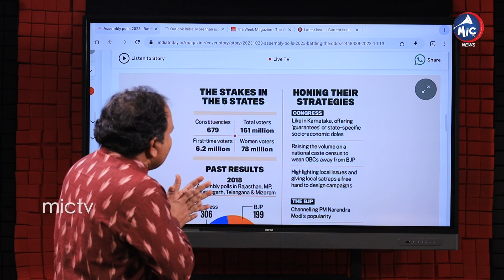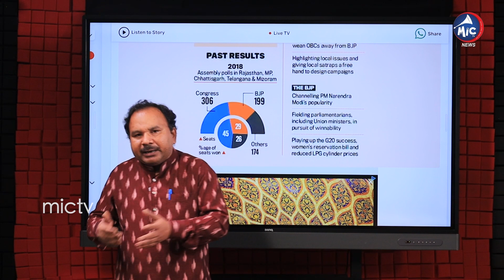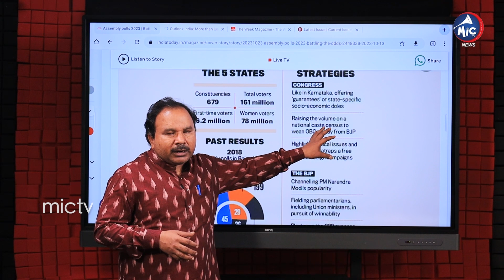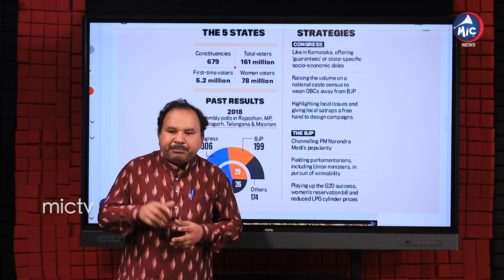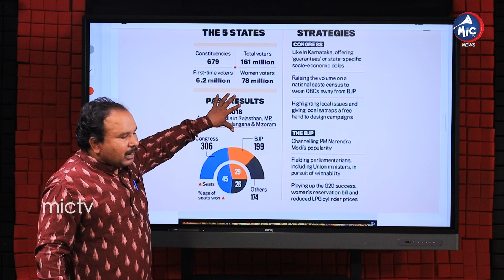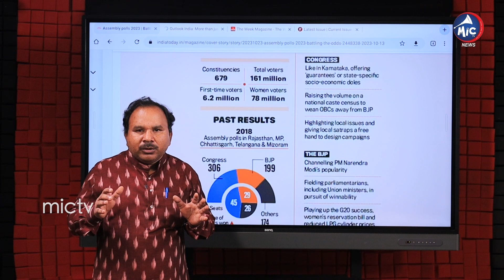దేశంలో హస్తం హవా.. | Congress Victory In These States | Buchanna Analysis | Mic TV News